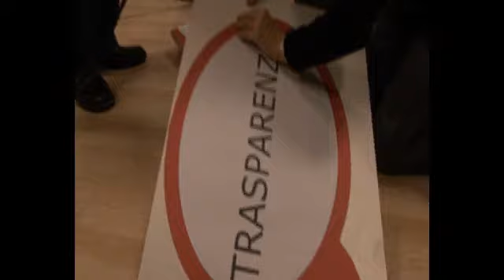beppe grillo calendario.avi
Meetup Beppe Grillo Trieste -Backstage video della realizzazione del calendario 2010
Montaggio Adrian Bustamente
Fotografia Massimo Macio Tommasini
Riprese Erika Iesse
In collaborazione con Michele Federico
Con Barbara Belluzzo
Paolo Menis
Aris Prodani
Enrico Rossini
Emanuele Romano
Stefano Patuanelli